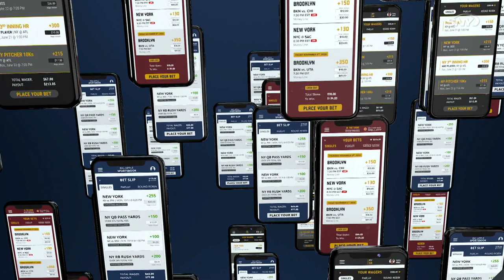Should you bet on the Giants or the Jets in Week 13? | What Are The Odds? | SNY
On What Are The Odds?, presented by Caesar's Sportsbook, Michelle Margaux, John Jastremski, and Chris Lopresti break down the betting odds for the New York Jets and New York Giants in Week 13.  Can Jets quarterback Mike White continue his magic against the Minnesota Vikings, and can the Giants prevail as an underdog as they take on the Washington Commanders?